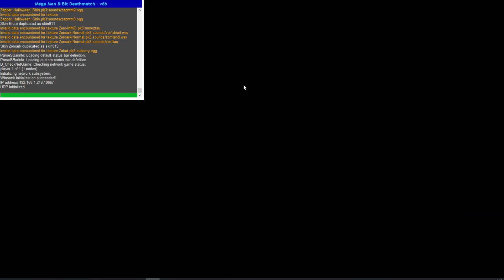Megaman 8-Bit Deathmatch (S5) Multiplayer #5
A fox and a lion.
--Follow me places.

where people talk about developing expansions,
questions about the game, getting set up for online play,
some forum games, etc.

Give props to Cutmanmike and his team for making this
awesome game.
Also MegaVile and his team for the Saxton Hale gamemode.